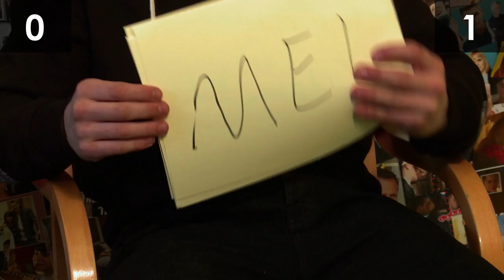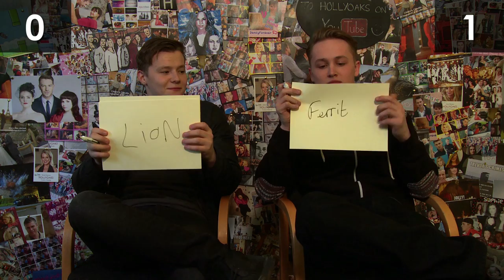Robbie vs Jason: Twin Challenge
Get all the latest Hollyoaks gossip by following us on Twitter

We find out just how much the Roscoe twins know about each other as Charlie (Robbie) and Alfie (Jason) go head to head in the Twin Challenge! Warning: may include a few questionable 'twin' puns, of course.

Have a look behind the scenes on Instagram: search 'HollyoaksOfficial'
Add us on snapchat: HelloHollyoaks